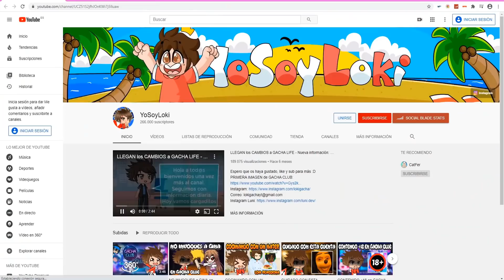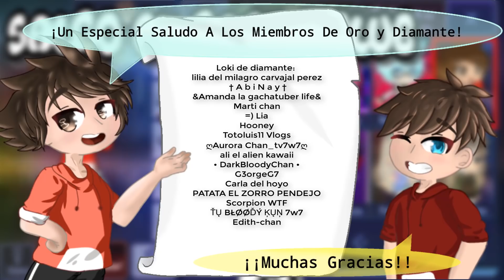¡SALGO EN GACHA CLUB! - YoSoyLoki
Loki de diamante:
lilia del milagro carvajal perez
 † A b i N a y †
&Amanda la gachatuber life&
Marti chan
=) Lia
H O O N E Y
ლKเRỖรhƳ _ ЌỮNლ
Totoluis11 Vlogs
ღAurora Chan_tv7w7ღ
ali el alien kawaii
• DarkBloodyChan •
G3orgeG7
Carla del hoyo
PATATA EL ZORRO PENDEJO
Scorpion WTF
ŤŲ BŁØØĎÝ ĶŲŅ 7w7
Edith-chan

Loki de oro:
Marifox
kirâ ganstâr
Vegetto Teorias 2.0
Iria_miu
•Sänï - ŲwŲ•
SkyDari438
Ryuto Fire YT
ᕦᴥDiv Rechᴥᕤ
angelo uchiha